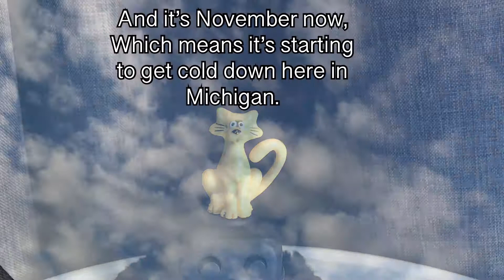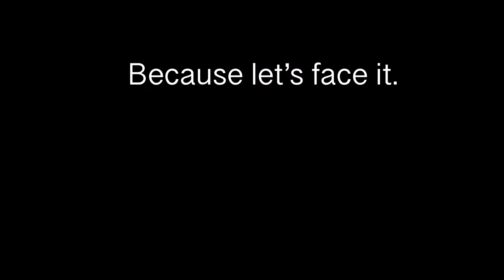when it’s cold you gotta be a